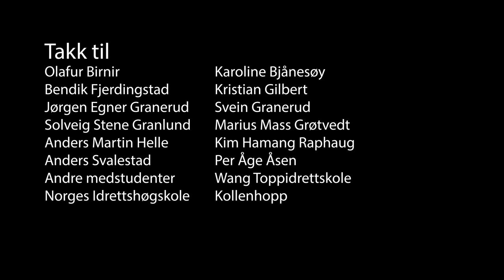Morgendagens helter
Morgendagens helter er et miljøportrett som følger Halvor Egner Granerud og Christian Inngjerdingens hverdag som elever på Wang toppidrett og som en del av Kollenhopp. Hvordan de kombinerer skole og skihopping i jakten til å bli en del av verdenstoppen.

Filmen er lagd som en eksamen for daværende dokumentarfilmlinje ved Høgskolen i Lillehammer i 2014.

Regi, foto, klipp og farge: Oliver Stene Johansen
Lydetterarbeid: Øystein F. Skattum
Komponist: Harald Jønnum Grimnes